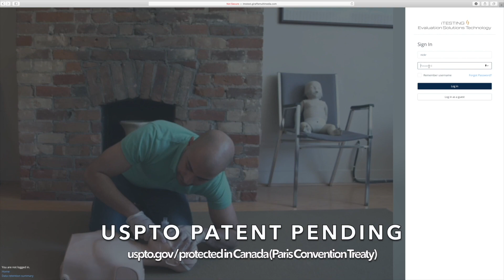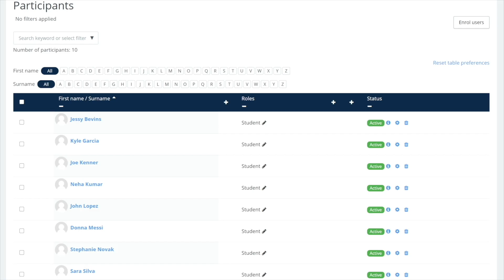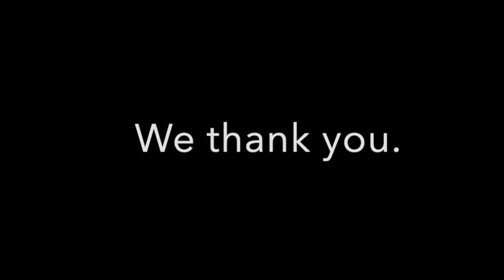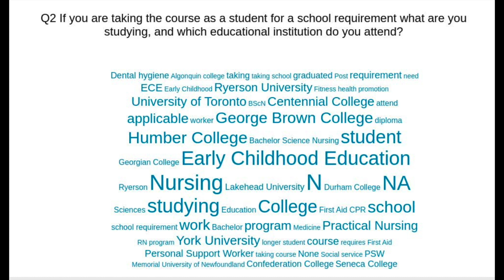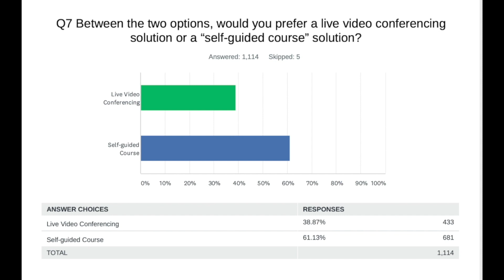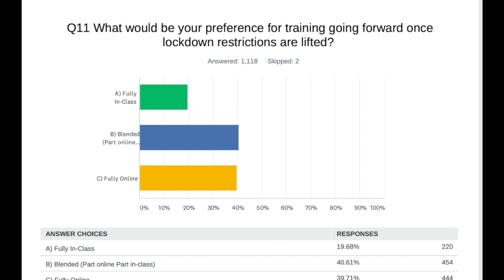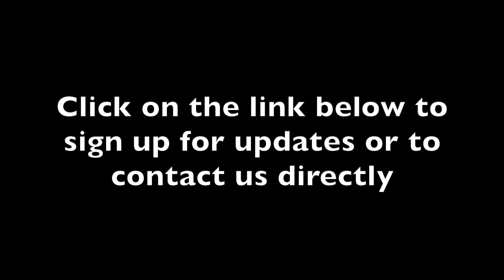Time for Innovation. Time for Action. By Nick Rondinelli, Thought Leader (PSHSA)'s RTWp Conference.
With over 21 years of experience, Nick Rondinelli share insights about innovation as a featured thought leader at Public Services of Health and Safety Assoiation (PSHSA)'s RTWp conference. His live streamed presentation includes a first aid market analysis and  invaluable insights gained through preliminary data collection from 1000+ businesses and clients about group training during and after COVID-19.  He also reveals iTEST – his solution to evaluating practical skills online and restarting key industries. It will be a new full-service consulting company for making virtual courses and assessing practical skills remotely that he co-founded. Watch as he provides a teaser of the services and products he will be providing!